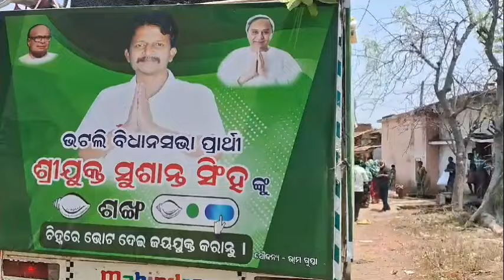ଭଟଲି ବ୍ଳକ ର ବିଭିନ୍ନ ଗ୍ରାମରେ ବିଜେଡ଼ି ର ଘରେ ଘରେ ଶଙ୍ଖ କାର୍ଯ୍ୟକ୍ରମ